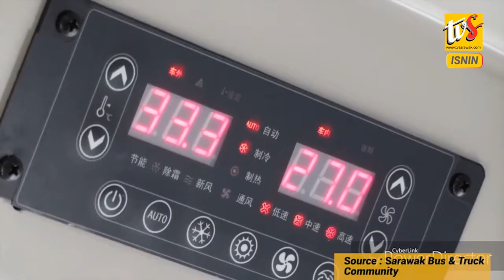Rm29.5 Juta Bukti Komitmen Sarawak Mantapkan Belia, Sukan Sarawak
1. Rm29.5 Juta Bukti Komitmen Sarawak Mantapkan Belia, Sukan Sarawak
2.Rancangan Pelan Induk Untuk Pengangkutan Jalan Termasuk Pengangkutan Sungai Sarawak
3.Kerajaan Negeri Lulus Empat Bas Elektrik Pada 2020